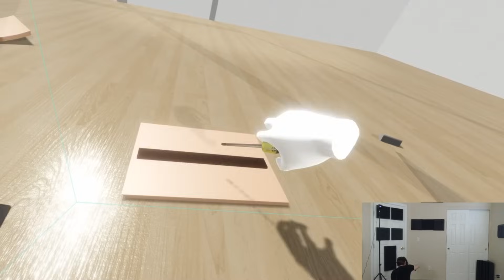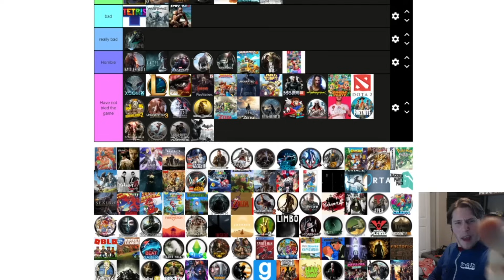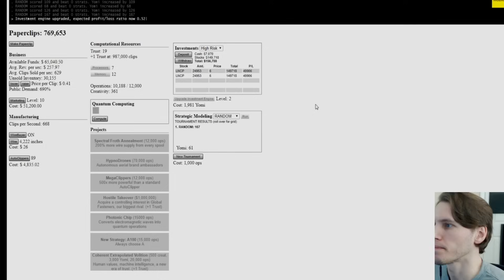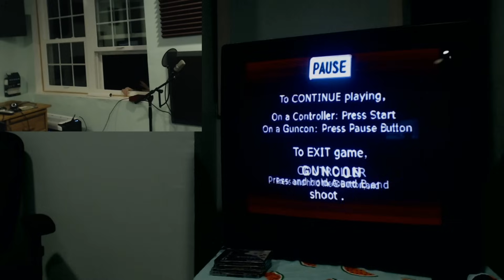jerma clips that you should Not try at home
various clips of jeremy and his dangerous and violent stunts. idea stolen from moot @/ultraguardians from the bird website thank youuuu

timestamps:
0:00 jerma destroying various objects
4:23 destroying more objects (vr edition)
6:26 streamer accidentally injuring self
13:10 feats of insane athleticism (leaping, sprinting, climbing, etc)